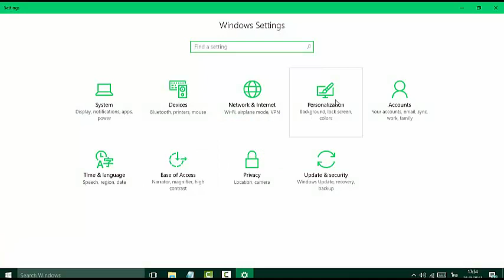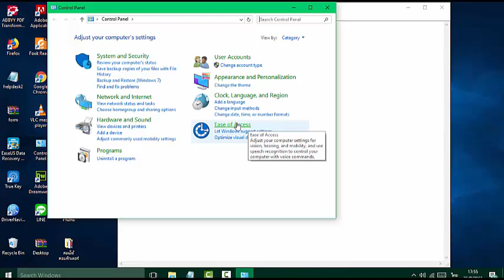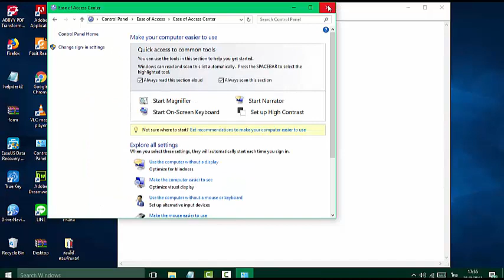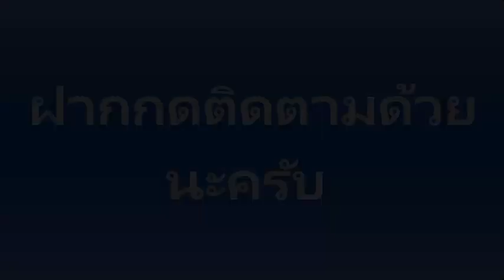แก้ปัญหาคีบอร์ด(Keyboard)พิมพ์ไม่ได้ ในwindows 7 8 8.1 10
คีบอร์ดพิมพ์ไม่ได้ แก้ปัญหาคีบอร์ดพิมพ์ไม่ได้ ในwindows  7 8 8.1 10